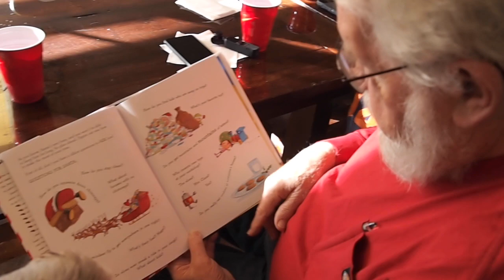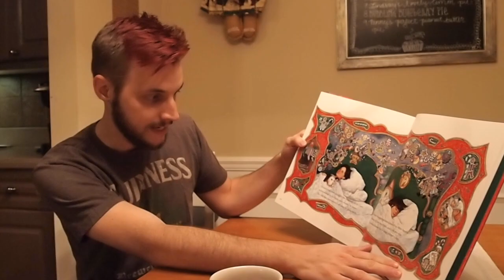Christmas Vlog 2018!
Christmas Eve and Christmas Day 2018! Heidi's first Christmas!